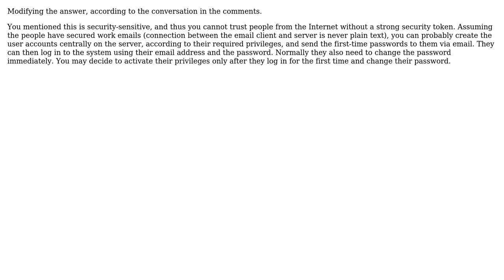Software Engineering: Creating an account to receive sensitive information on a mobile device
With thanks & praise to God, and with thanks to the many people who have made this project possible! | Content (except music & images) licensed under CC BY-SA | Music | Images & others | With thanks to user Yongwei Wu user TomSelleck and the Stack Exchange Network Trademarks are property of their respective owners. You are responsible for your own actions.